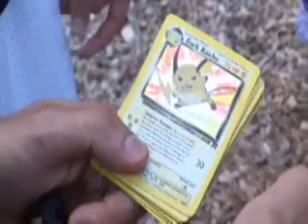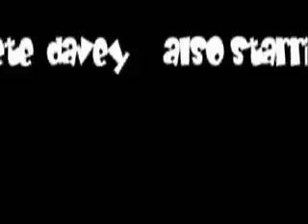Buffalo 1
The first chapter in the epic story Buffalo following a young boy Jonah who will overcome the odds with the help of his friends Ward and Jeff. This movie was so good that a man was healed of his blindness.